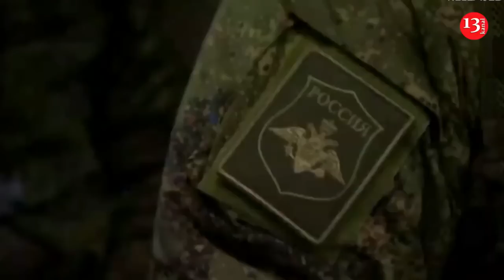The people of Belarus can oust Lukashenko, who supports Putin's invasion of Ukraine